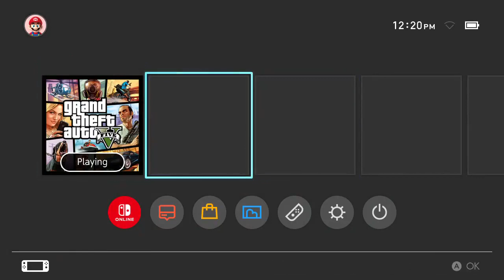GTA V (Switch) Gameplay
From Dexerto